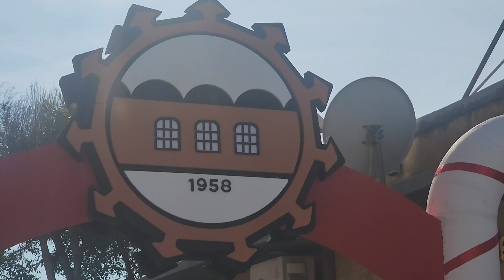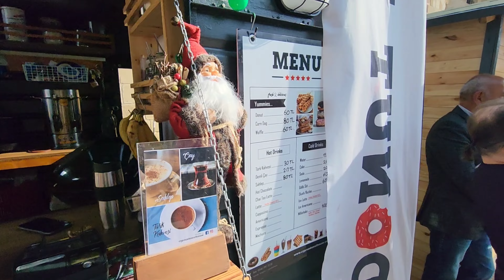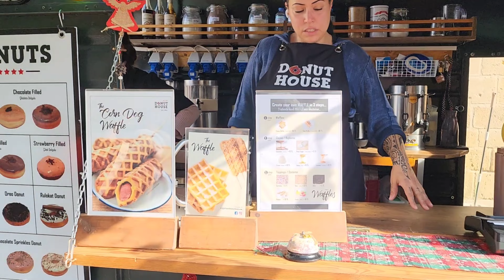2024 New Year celebrations in Nicosia Old Town and Kyrenia Old Harbour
Music and dance in Nicosia and Kyrenia cities, 2024 New Year celebrations